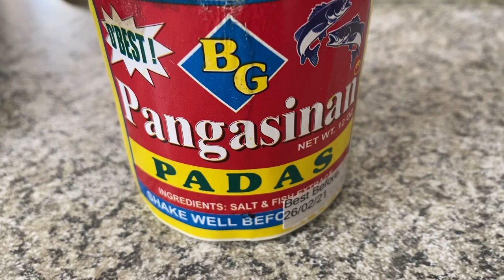Simple And Easy Ensaladang Talong With Bagoong | Eggplant Salad | Filipino Food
Simple and easy ensaladang talong with bagoong, eggplant salad. Eggplant is a versatile type of fruit or vegetable. It is one of the fruit or vegetables that is widely used around the globe, especially for those who are vegetarian. In filipino cooking, one way of cooking eggplant is in a salad. There are several varieties of eggplant salad like with bagoong or salted fish, coconut milk, unripe mango, etc. Check out my simple and easy ensaladang talong recipe and I'm sure you will love it!